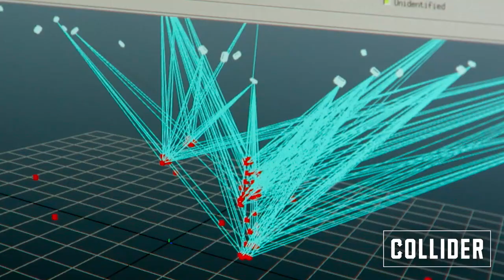Christoph Waltz Interview Alita Battle Angel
With director Robert Rodriguez’s Alita: Battle Angel opening in theaters this weekend, I recently got to sit down with Christoph Waltz to talk about the film. During the interview—after first talking about Roger Deakins because of the shirt I was wearing—he shared his reaction to seeing the finished film for the first time, why you should see Alita in 3D, how many cameras they used on set (which again led us to Deakins), the incredible VFX, and more.

Before getting to the interview, I’ve seen Alita three times and absolutely loved it. James Cameron, Robert Rodriguez, and producer Jon Landau have crafted something special and it’s one of those rare films that’s actually worth seeing in 3D. Trust me, the visual effects are insane, the action set-pieces are easy to follow and well shot, and Rosa Salazar is fantastic as Alita. In addition, the world of Alita is the type of place I wish I could visit and hope they’re able to make future installments. Finally, if you live near an IMAX theater, I strongly recommend seeing Alita in IMAX 3D because you’ll get to see about 26% more image in a number of scenes. Alita also stars Jennifer Connelly, Mahershala Ali, Ed Skrein, and Jackie Earle Haley.